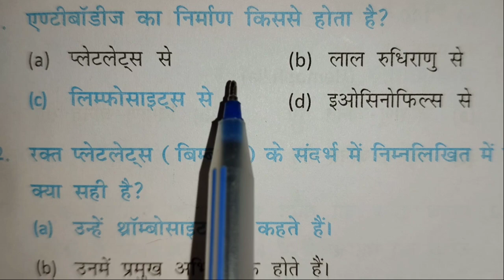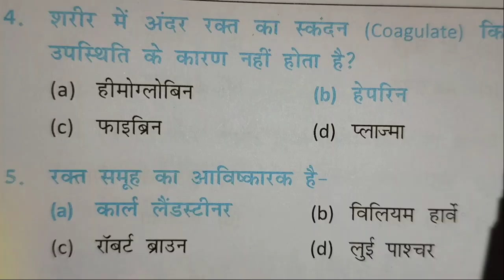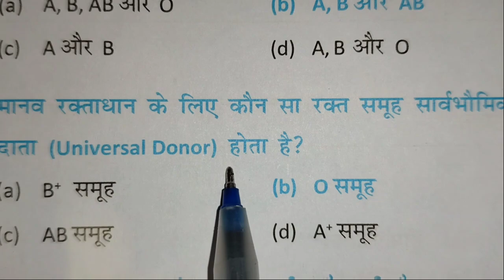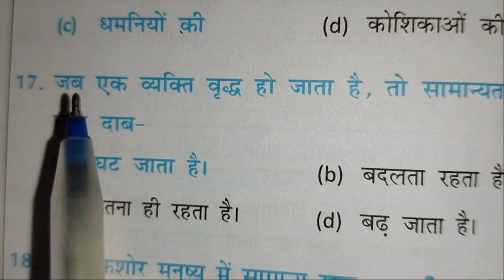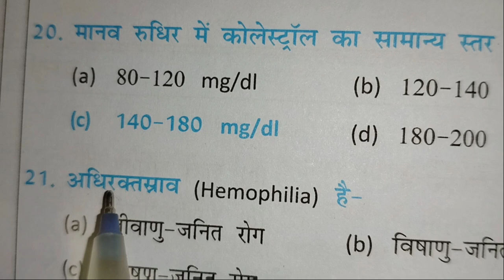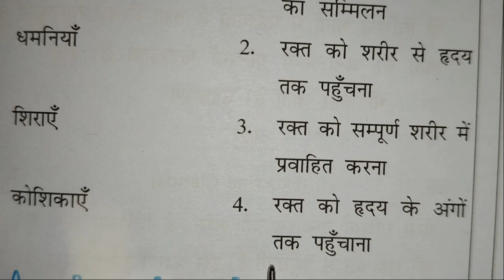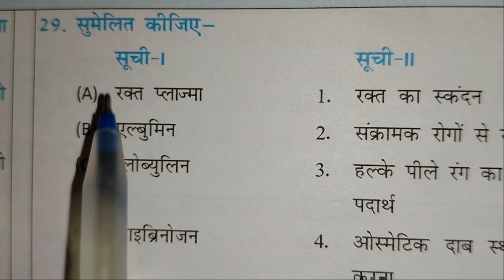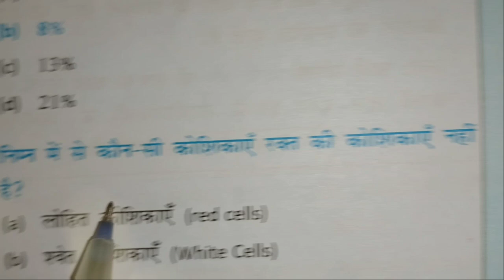Circulatory system MCQ Neet.Biology MCQ.Biology test.Neet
Circulatory system mcq neet
circulatory system mcq
heart mcqs for medical test
biology mcq
Mcq on circulatory system
arteries
atrium
biology class 11
biology test
cardiac nclex
cardiac skeleton
circulatory system mcq questions
circulatory system mcqs
circulatory system structure
heart physiology mcqs
human body parts
icse class 10 biology circulatory system
multiple choice questions
parts of the heart
VK ALL EDUCATION